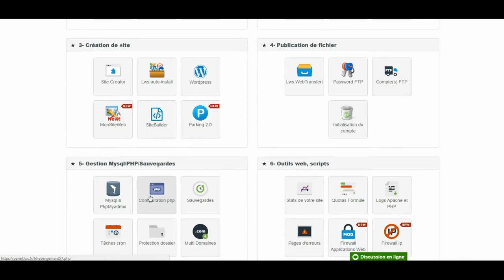Hébergement mutualisé : comment modifier la configruation PHP d'un domaine ?